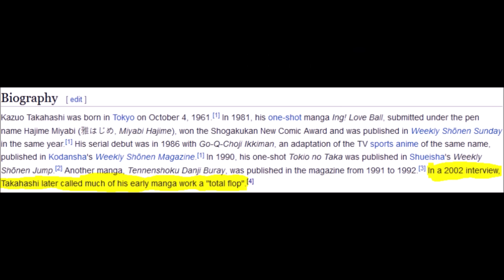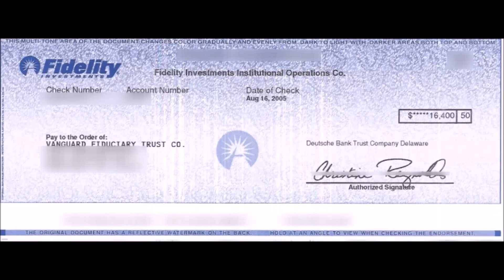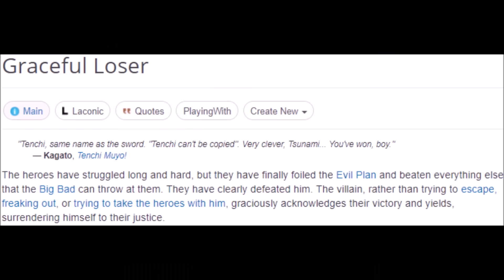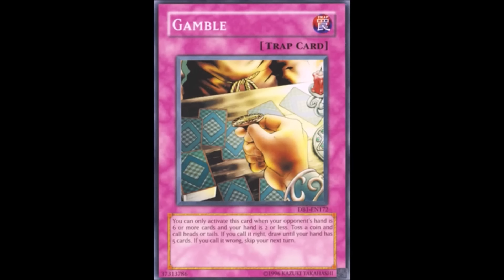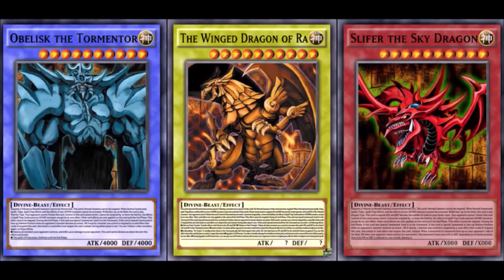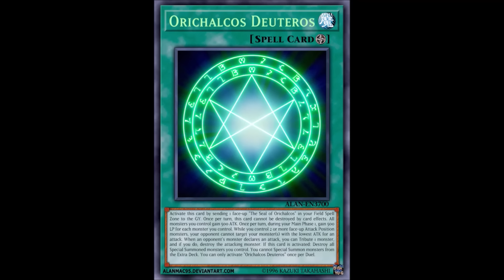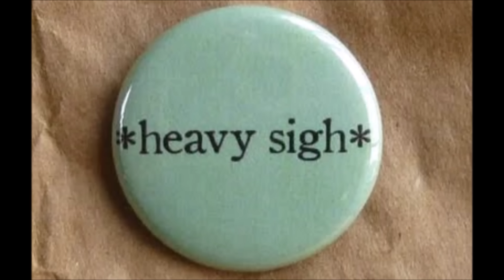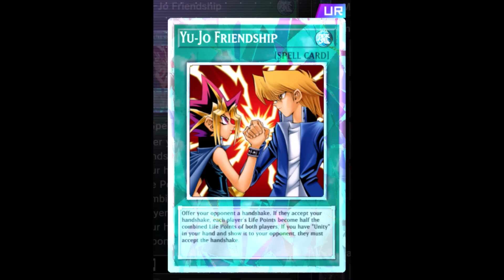Yu-Gi-Oh! (2000-2006) - A (Not Even Remotely) Brief Retrospective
I really did make a nearly two hour video talking about fucking YuGiOh... LIFE WELL SPENT!